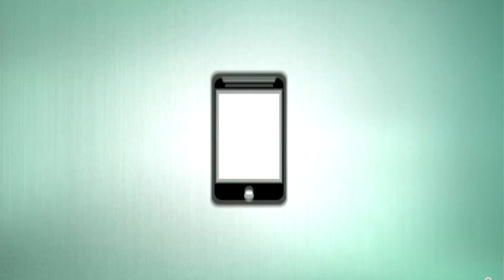UNBOXING - Un tablet con Apollo Lake da 13.5 pollici?